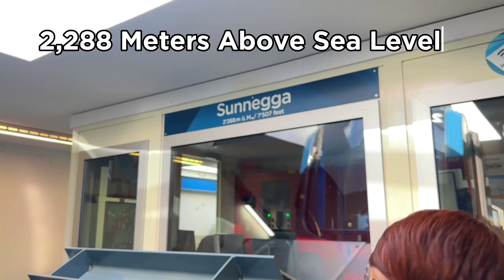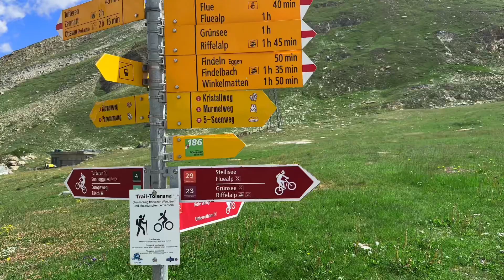Switzerland Summer Travel Vlog 2023 | 5 Lakes Hike (Part 1) | Naiyak pa ako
5 Lakes Hike is a must-try mountain excursion in Zermatt. My husband and I never had any mountain hike experience before that’s why it’s a little challenging. Stellisee Lake is one of the 5 lakes which has the best reflection of the Mattherhorn according to our research and to so many photos I saw in Instagram.

Let our adventure begins.